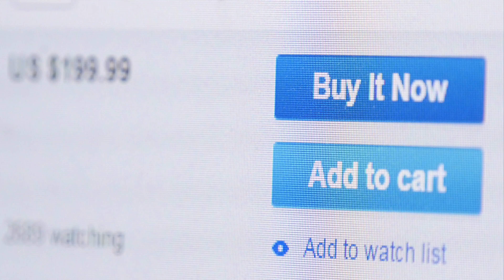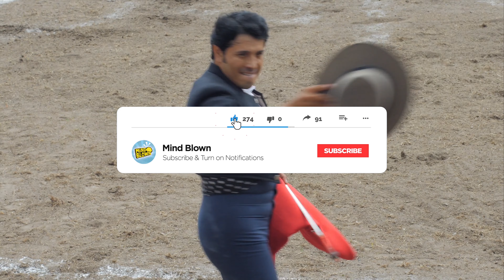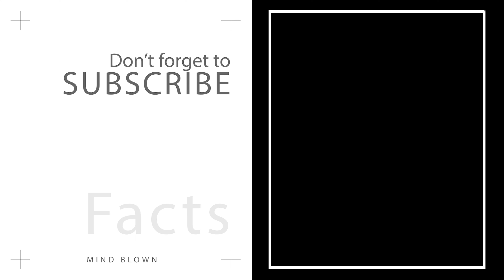Weird food you can try right now! 😱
Today we present TOP 10 strange and weird food from around the WORLD!

Unfortunately, the world isn’t only full of those tasty foods you are accustomed to – if only.
Consider this a public service and an education to save you from shock when you come across these, the 10 weirdest foods from around the world.

Do you think you have a strong stomach? Do you wanna try some weird food? You might reconsider once you’ve seen these … From cheese maggots to rotten eggs, these are some of the world’s weirdest foods.

Unless otherwise created by Mind Blown, licenses have been obtained for images/footage in the video from the following sources